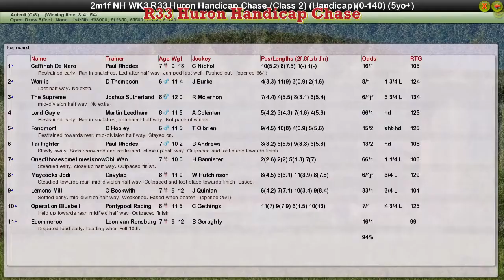NH WK3 R33 Huron Handicap Chase